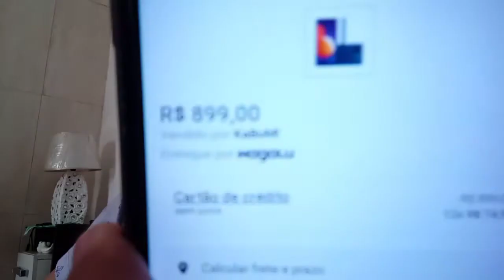GALAXY M12 AINDA VALE A PENA? (EM PROMOÇÃO!!!! ASSISTA ESTE VÍDEO!!)